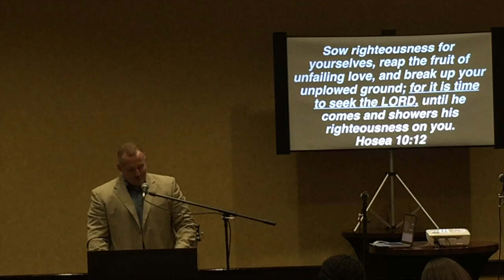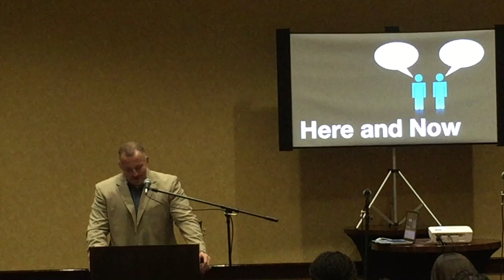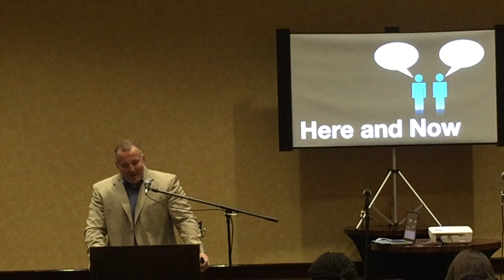Sunday September 11, 2016 - Crucial Conversations VIII: Today Savation has Come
Sunday September 11, 2016  - Crucial Conversations: Today Savation has Come by: Marty Wilkinson